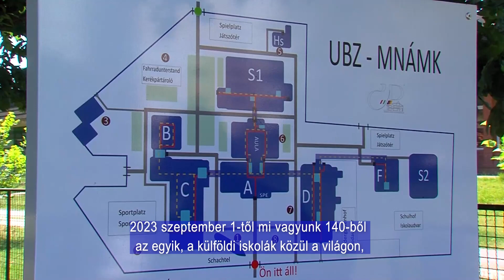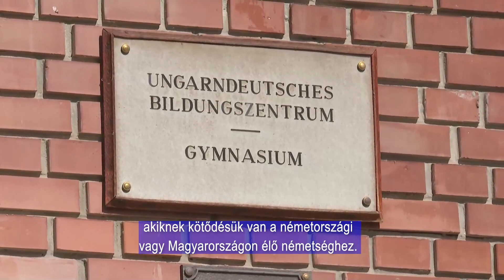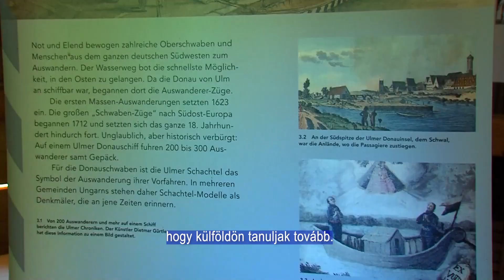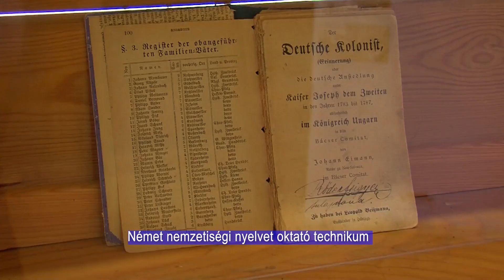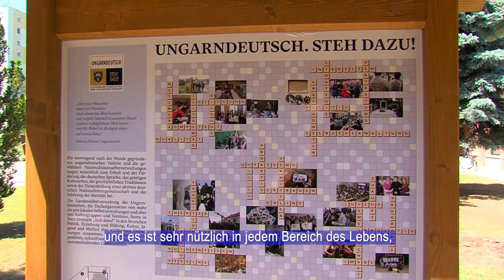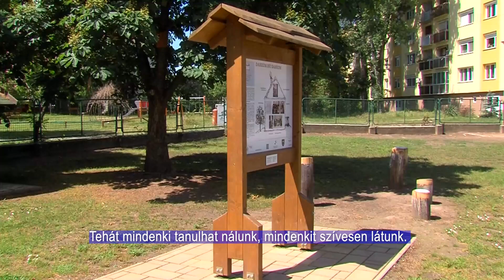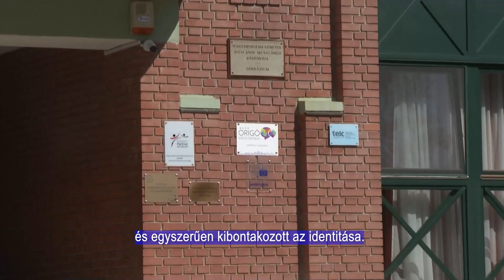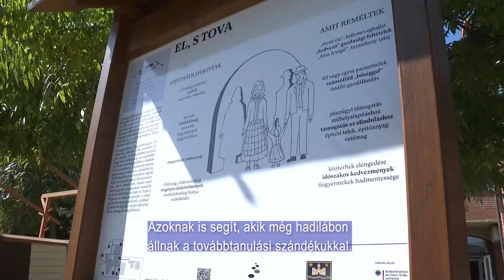Schüler können aus verschiedenen Deutschkursen wählen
In unserem Magazin haben wir bereits über die Deutschen Nationalitätenschulen in den Komitaten Branau und Tolnau berichtet. In der heutigen Sendung besuchen wir das Ungarndeutsche Bildungszentrum in Baja, wo wir uns vor allem nach dem Gymnasium der Einrichtung und dem dort angebotenen Deutschunterricht erkundigen.
Magazinunkban már foglalkoztunk a Baranya és Tolna Vármegyei német nemzetiségi oktatást biztosító középiskolákkal. Mai adásunkban Bács-Kiskun Vármegyébe látogatunk, azon belül is a bajai Magyarországi Német Általános Művelődési Központba, ahol elsősorban az intézmény gimnázumáról, és az ott folyó német nemzetiségi oktatásról érdeklődtünk.